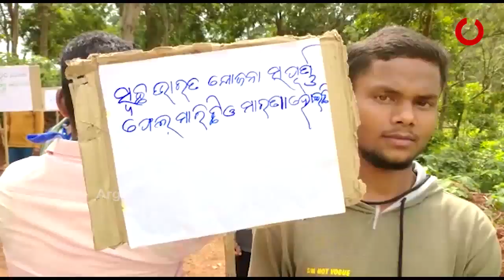ଗାଁ ସମସ୍ୟା ନେଇ ଧାରଣାରେ ବସିଲେ ଗ୍ରାମବାସୀ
ଗାଁ ସମସ୍ୟା ନେଇ ଧାରଣାରେ ବସିଲେ ଗ୍ରାମବାସୀ । ମାଲକାନଗିରି ଚିତ୍ରକୋଣ୍ଡା ପଞ୍ଚାୟତ ସମିତି ନାଗଲୁର ଗ୍ରାମବାସୀ ବିଭିନ୍ନ ପ୍ରକାର ମୌଳିକ ସମସ୍ୟାରୁ ବଞ୍ଚିତ । ଗାଁରେ ଦୀର୍ଘଦିନ ହେଲା ରାସ୍ତାଟିଏ ନଥିବା ବେଳେ ଯାତାୟତ ପାଇଁ ଗ୍ରାମବାସୀ ନାହିଁନଥିବା ସମସ୍ୟାରେ ପଡୁଛନ୍ତି । ସେହିପରି ସ୍କୁଲଘର ଟିଏ ନଥିବାରୁ ପାଠପଢାରେ ମଧ୍ୟ ସମସ୍ୟା ଦେଖାଦେଉଛି । ଛାତ୍ରଛାତ୍ରୀ ପ୍ରାକ ଶିକ୍ଷାରୁ ବଞ୍ଚିତ ହେଉଛନ୍ତି । ଅଙ୍ଗନବାଡି କେନ୍ଦ୍ର ନେଇ ମଧ୍ୟ ଗାଁରେ ସମସ୍ୟା ଲାଗି ରହିଛି । ଏପରିକି ଗାଁରରକୋଣ୍ଡାଦୋରା ସମ୍ପ୍ରଦାୟ ପରିବାର ଜଙ୍ଗଲ ଜମି ପଟ୍ଟା ପାଇବାରୁ ବଞ୍ଚିତ ହୋଇଛନ୍ତି । ସେମାନଙ୍କୁ ତୁରନ୍ତ ଜମିପଟ୍ଟା ପ୍ରଦାନ କରାଯାଉ ବୋଲି ଦାବି ହୋଇଛି । ଏହି ସମସ୍ତ ସମସ୍ୟାର ସମାଧାନ ପାଇଁ ଗ୍ରାମବାସୀ ଧାରଣା ଦେଇଛନ୍ତି ।